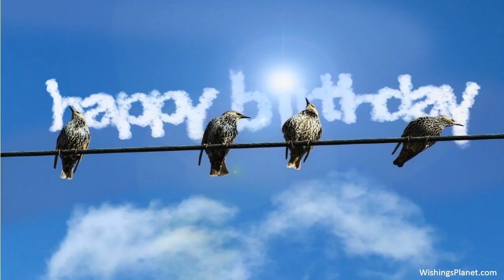Happy Birthday to Arlene